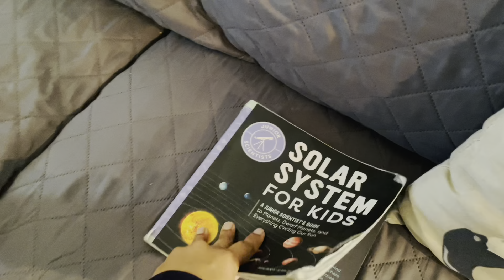বাচ্চাদের Whole Day Activity Tips. No Screen/TV Time. Sharing My Experience To Make Kids More Smart.